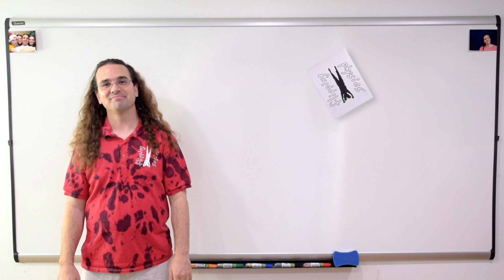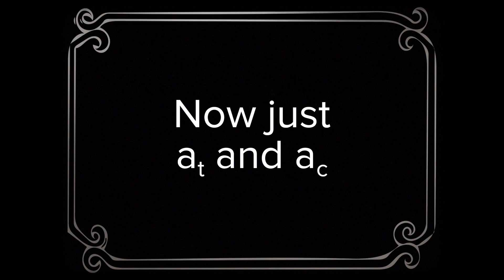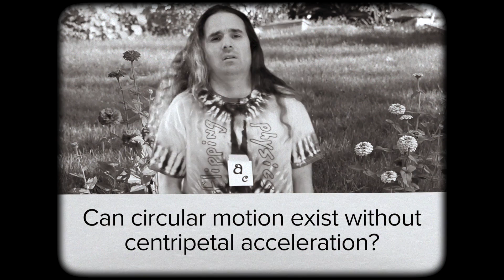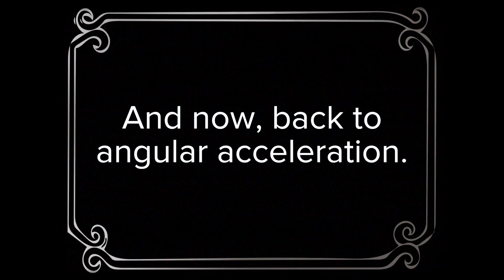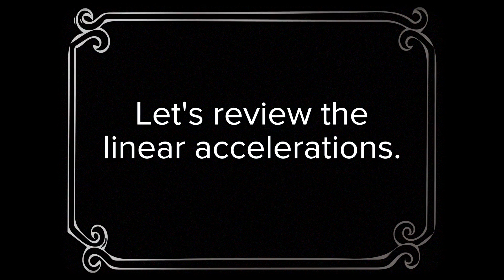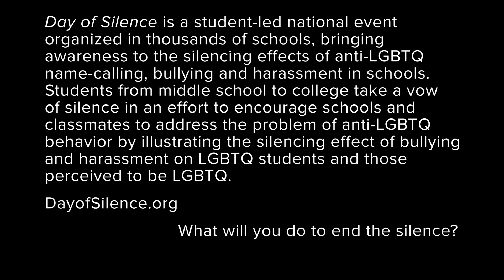Differences between Angular, Tangential, & Centripetal Acceleration / A Tale of 3 Accelerations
A Silent Film in honor of DayofSilence to clarify the differences between angular, tangential, and centripetal accelerations. This is an AP Physics 1 topic.

0:00 Intro
0:20 The three accelerations
0:43 One difference is their units
1:22 How are tangential and centripetal acceleration different?
2:10 Which accelerations are required for circular motion?
3:01 What happens at constant angular velocity?
3:31 More about angular acceleration
4:25 Review

Thank you Bronson Hoover of dnbstudios.com for your original music composition. I would not have made this video without your music.

Multilingual? Please help translate Flipping Physics videos!

Previous Video: The Right Hand Rule for Angular Velocity and Angular Displacement

Thank you to Bilge Deniz Kocak, Sawdog, and Christopher Becke for being my Quality Control Team for this video.

Thank you to Akshat Jain for transcribing the English subtitles of this video.